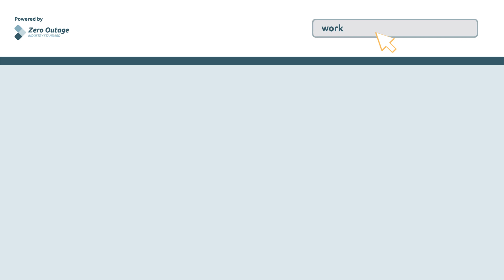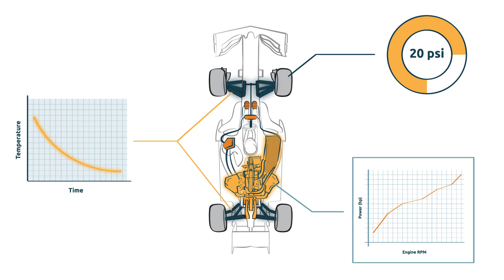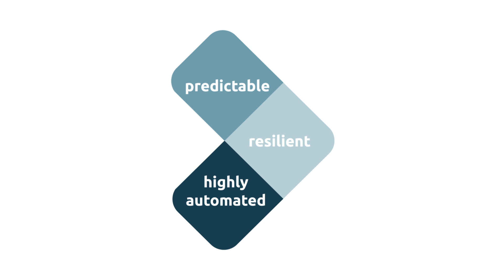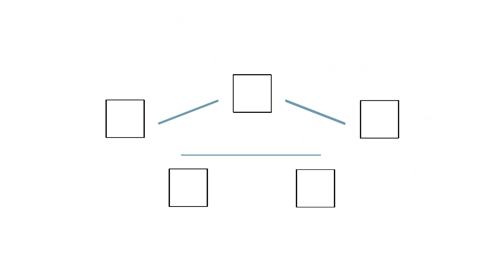Zero Outage Industry Standard Association - ARCHITECTURE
The Zero Outage Industry Standard Association (ZOIS) has brought together the best IT companies to define quality standards for PEOPLE, PROCESSES, PLATFORMS and SECURITY; helping the IT industry as a whole to cope with the threat of outages.

You need an architecture to translate the mission of building services with zero business disruption into a repeatable and predictable method. The Zero Outage architecture guides what the service should to look like and how to build it from start to finish.